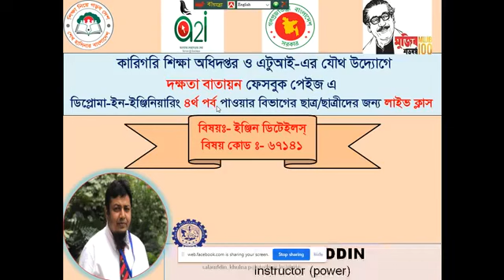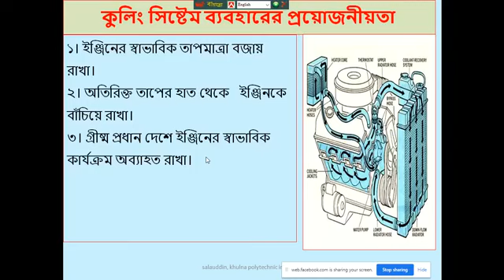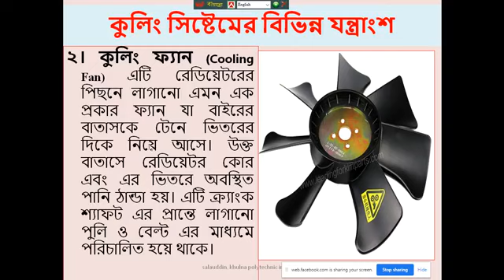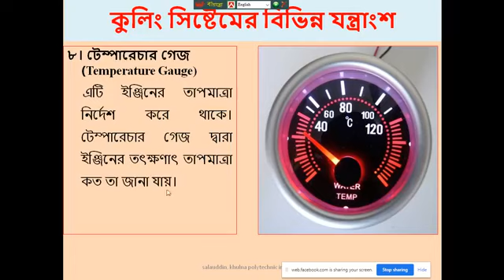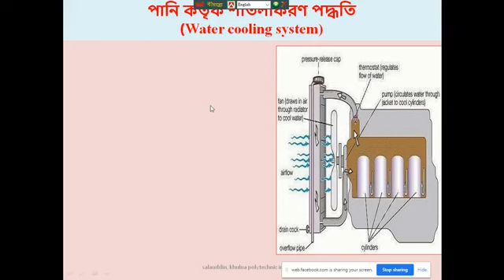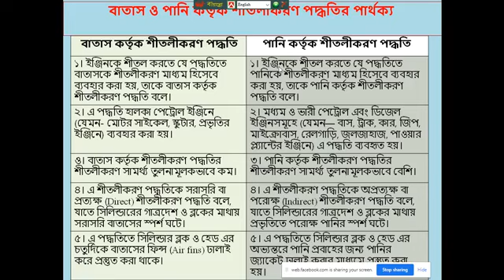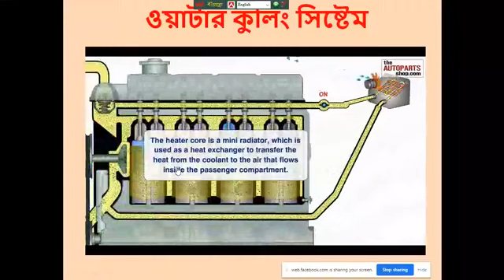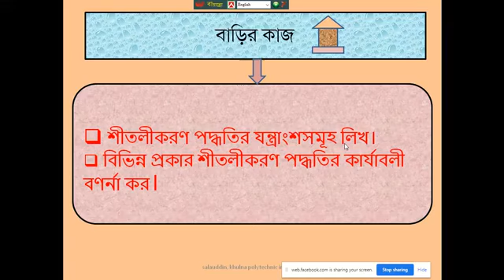Engine Details (67141) I Part - 18 I Skills Portal Bangladesh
Subject Name - Engine Details
Subject Code - 67141
Semester - 4th
Department - Power

Presented by-
Md.Salauddin
Instructor (power)
Khulna Polytechnic Institute, Khulna
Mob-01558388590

This video has been made for all the students of power Department of Polytechnic. So that they can easily understand and learn by reading this subject.